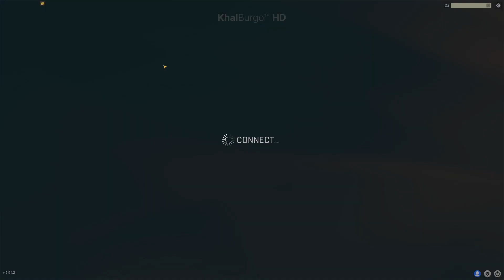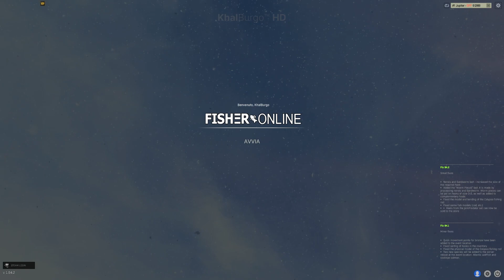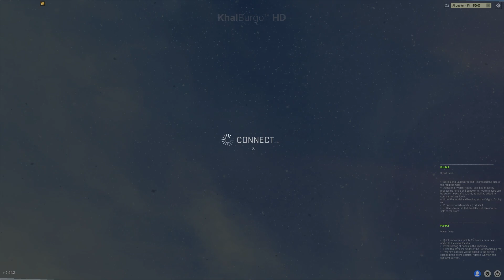Trophy Silver Carp Motley (36 kg 336 gr) - France: Ponds of Perruchet | Fisher Online 1.94.2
Trophy Silver Carp Motley - France: Ponds of Perruchet

Game Version:
Fisher Online 1.94.2

Video Chapters:
57:35 ➜ Trophy Silver Carp Motley (36 kg 336 gr)
1:09:12 ➜ Loadout